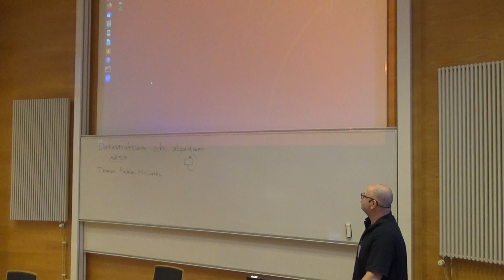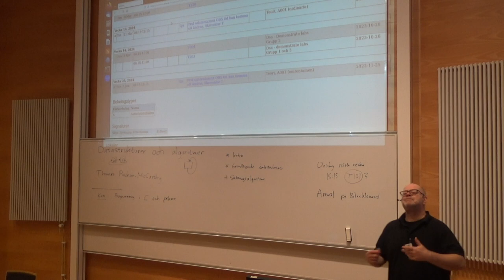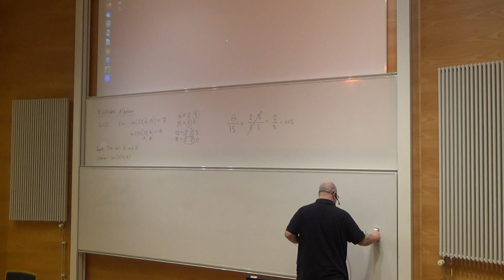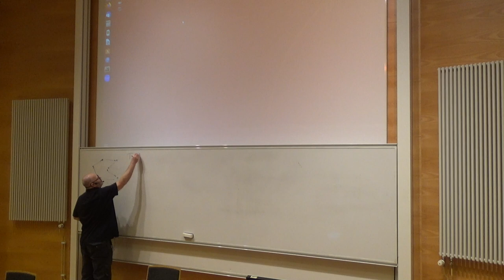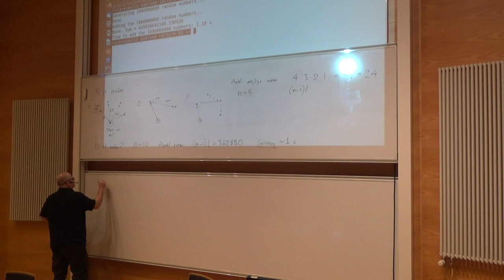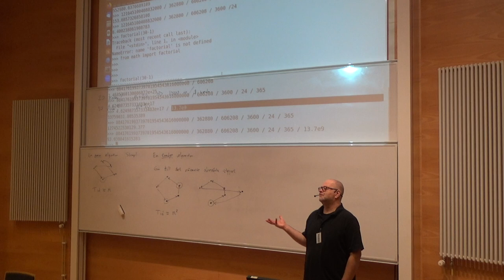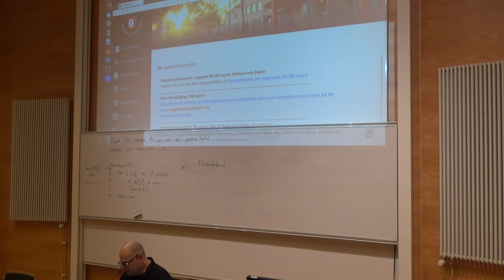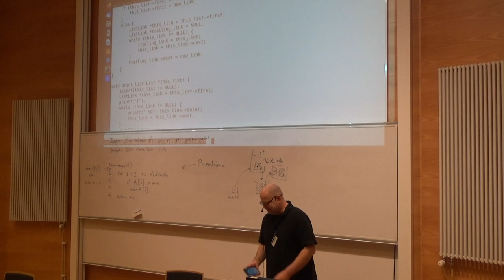DSA 2024 föreläsning 1 2024-01-19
Första föreläsningen i Örebro universitets kurs "Datastrukturer och algoritmer" våren 2024